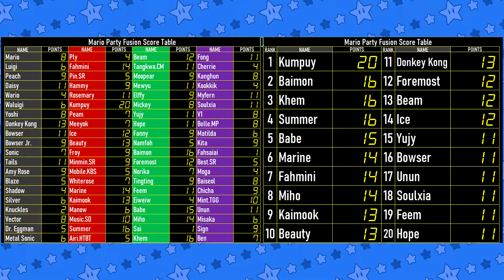Mario Party Sport Fusion EP 70 - 2nd Mem MD 4 Game 5 - Blaze-Bowser-Bowser Jr.-Dr. Eggman (Mii)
BoomCherryGarden Gamers Present Mario Party Sport Fusion
(Mario Sonic Olympic Games 2012 - London Party)

Game: Mario Party Sport Fusion
Member: 2nd Mem  MD: 4 Game: 5
P1: Tingting (Blaze)
P2: Fanny (Bowser)
P3: Namfah (Bowser Jr.)
P4: Sai (Dr. Eggman)

"Mario Party Sport Fusion" is new Mario Party project game
Mario and Sonic can play London Party in this season.

This Season present "Mario Party Sport Fusion"

20 Teams (All Mario , All Sonic Characters are Captain Team) and 3 Members of Mii's in each team
can be play Many Sports in London Party format.

Rules

Play Only 1 Sheet (16 Stickers) 1st Player collect all 16 stickers get 5 Points , 2nd = 3 , 3rd = 1 , 4th = 0
(If more than 1 player collect 16 most score in last game wins.)

After 20 games Team gets the most points receive "The Champion" of "Mario Party Sport Fusion".